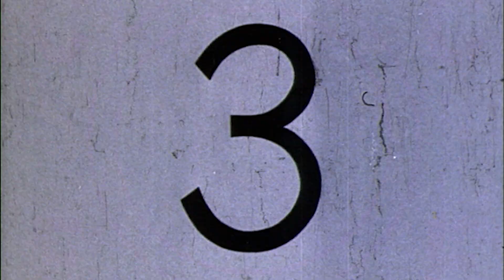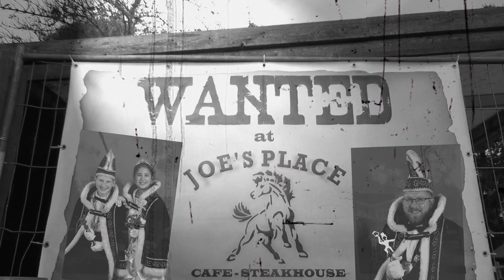Awt Prinse Wienesroa 2019